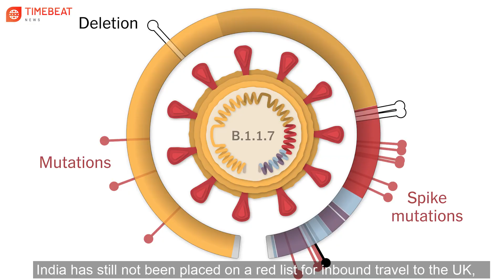Breaking News 20 Apr, 21 | Boris Johnson cancels visit to India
Breaking News 20 April 2021 | Boris Johnson cancels visit to India | Breaking News

Here are our breaking news TODAY:
1. As Delhi imposes lockdown in Covid surge, Boris Johnson cancels visit to India.
2. Covid's decision of the Labor Leader in the UK was opposed by a pub owner.